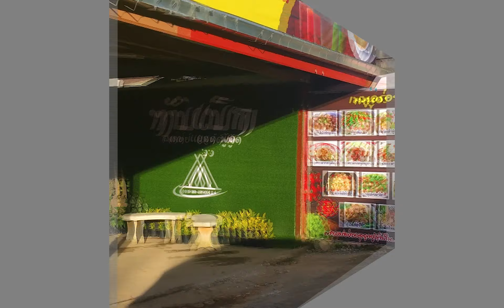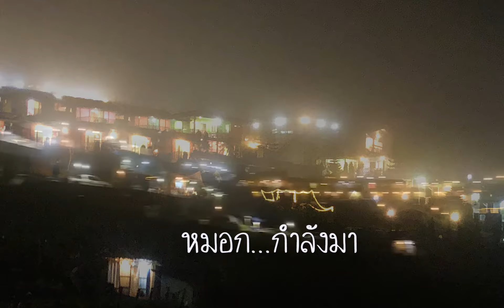รีวิวที่พักภูทับเบิก เพชรบูรณ์ ไปตามล่าทะเลหมอกกัน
รีวิวที่พักภูทับเบิก เพชรบูรณ์ ไปตามล่าทะเลหมอกกัน  ตามหาทะเลหมอก1 วัน 1 คืน ออกไปสูดหายใจให้เต็มปอด ที่สวรรค์แห่งหมอกเมืองไทย